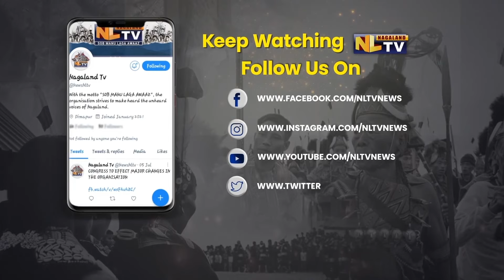PRE- SUBROTO CUM JUNIOR FOOTBALL TOURNEY UNDERWAY AT IG STADIUM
The state level Pre-Subroto cum junior football tournament 2024 began on June 5 at IG Stadium organized by theThe Department of Youth Resources and Sports Director YR&S, Kethosituo Sekhose informed that in the Under-15 boys category 13 teams and 11 teams in the Under-17 girls category are selected from the district level and are participating at the ongoing tournament. The winners of the tourney of both categories will be trained by the Nagaland Football Association (NFA) and will represent the state at the Subroto Cup schedule to be held in Delhi and Bangalore by the end of July or early August.